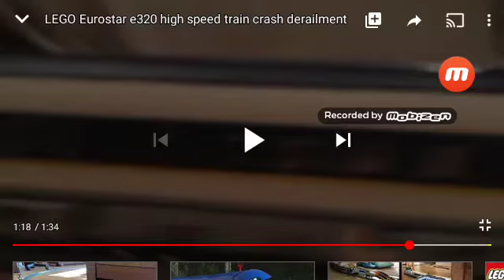lego train eurostar crash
lego train crash